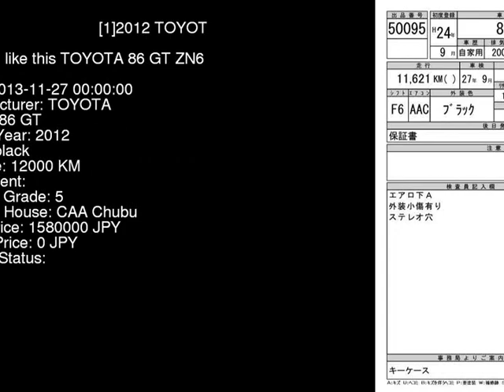2012 TOYOTA 86 GT ZN6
the Authority on JDMs since 2007!  . Details on this car from auction in Japan